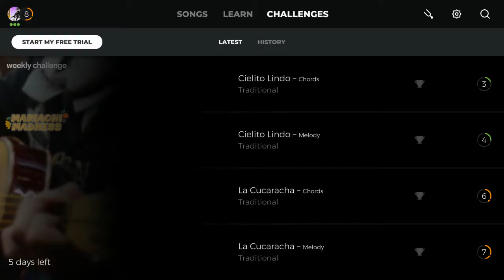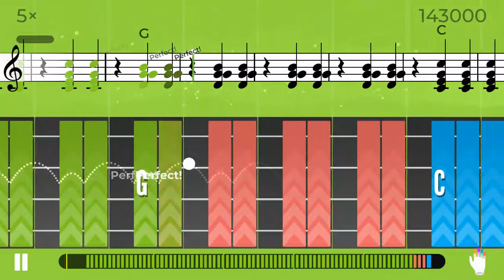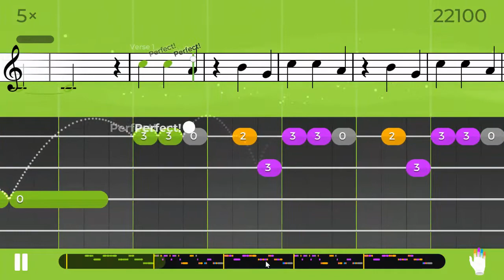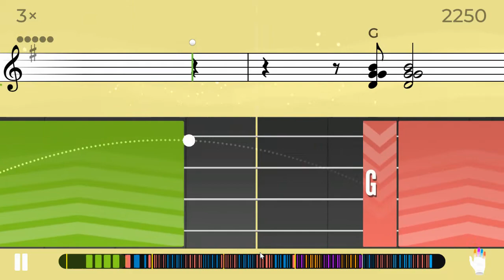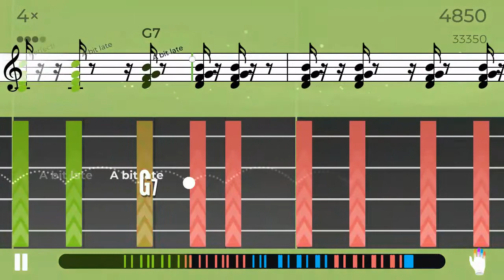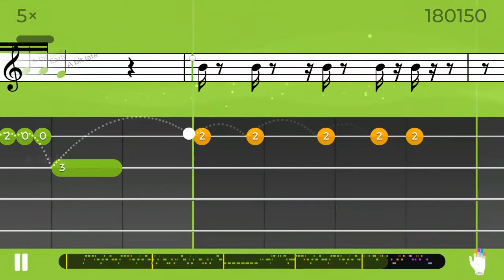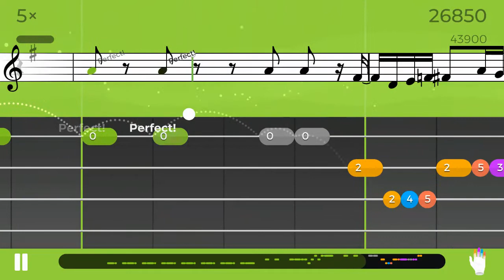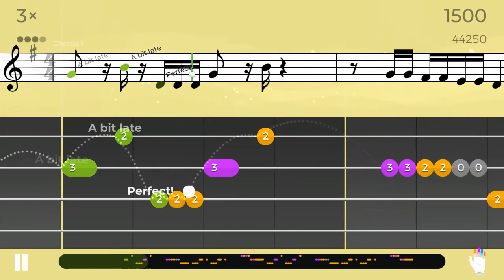"Mariachi Madness" Yousician Ukulele Weekly Challenge